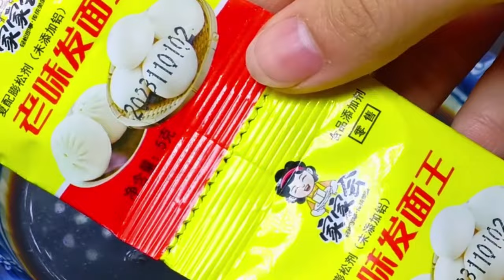cooking #70 Food teaching, chicken, Weird food review